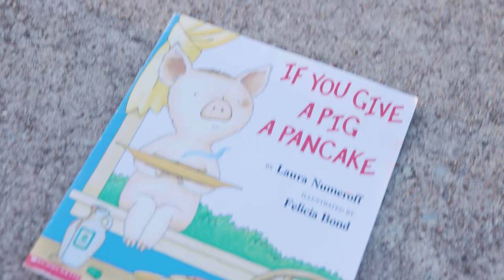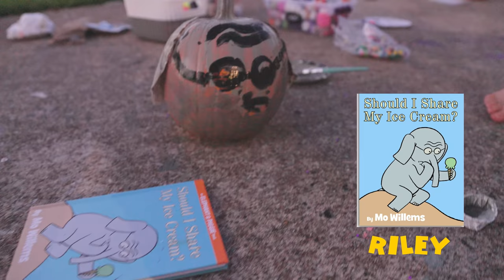How the Girls Decorated for Halloween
We let the girls decorate as much as they could for halloween this year.  It's crazy how old they are getting!
Parker Kate)!